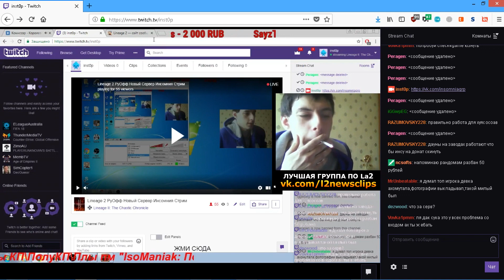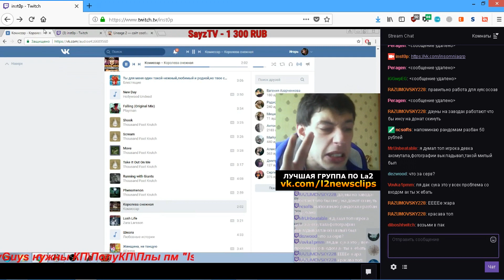Insomnia Stream - Королева Снежная